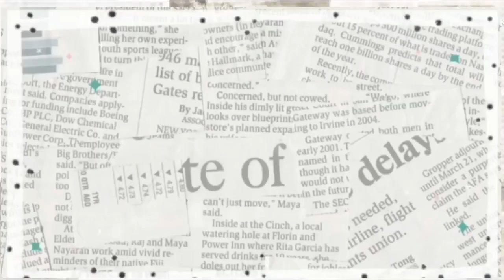Trip to La Paz | The Little Baguio of Zamboanga City